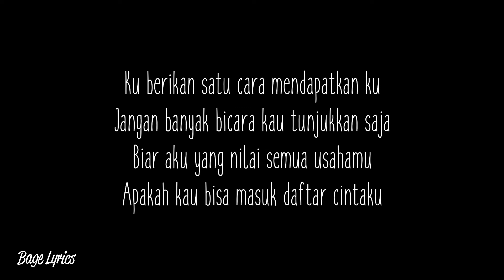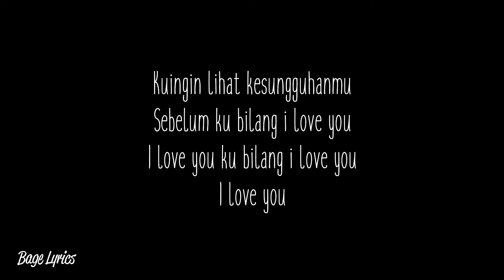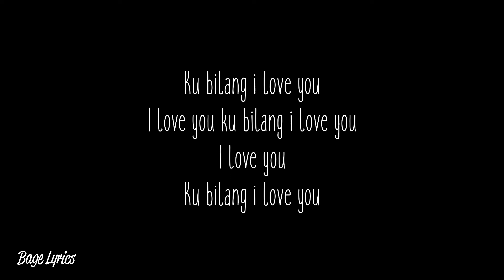Nindy - Buktikan (Lyrics)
Nindy - Buktikan Lirik

Ku tahu kau begitu ingin bersamaku
Karena akupun juga ingin bersamamu
Tapi tak semudah itu jadi pacarku
Jika baru sesaat kau jelang denganku

Buktikanlah kau cinta padaku
Buat aku tergila-gila padamu
Jangan dulu kau lelah menunggu
Kuingin lihat kesungguhanmu
Sebelum ku bilang i love you
I love you ku bilang i love you

Ku berikan satu cara mendapatkan ku
Jangan banyak bicara kau tunjukkan saja
Biar aku yang nilai semua usahamu
Apakah kau bisa masuk daftar cintaku

Kuingin lihat kesungguhanmu
Sebelum kubilang i love you

Mudah saja bilang kau cinta kepadaku
Tapi lidah tetap saja bisa menipu

Ku bilang i love you

Terimakasih.